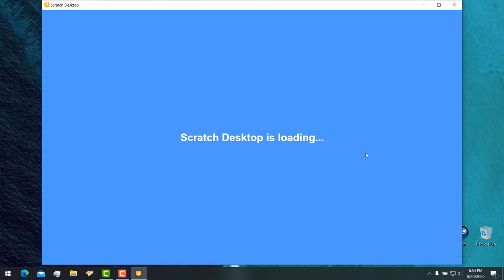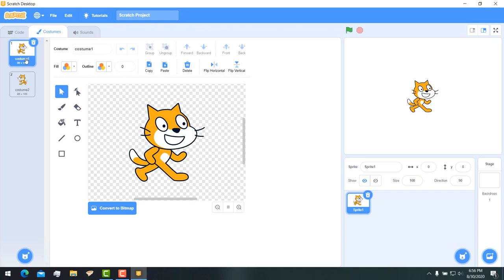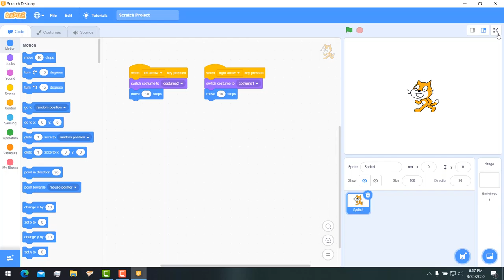SCRATCH LEFT SCRATCH RIGHT - WEEK 5 ICT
what a hero

► Artist Attribution
Track Name: "Been Here Before"

• (C) Copyright Notice: This is FREE (Royalty Free Music) that has been publicly released by 'Chill Out Records - No Copyright Music' (Chill Out Records LLC) for use by content creators in their own YouTube Instagram TikTok videos etc..